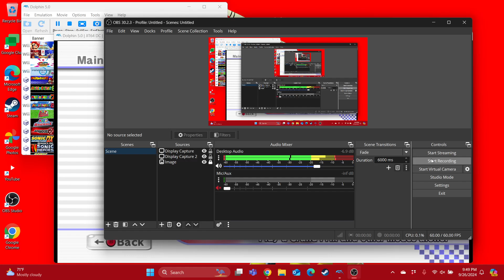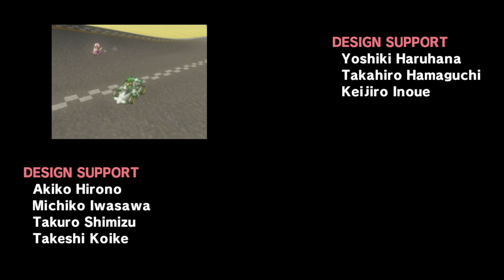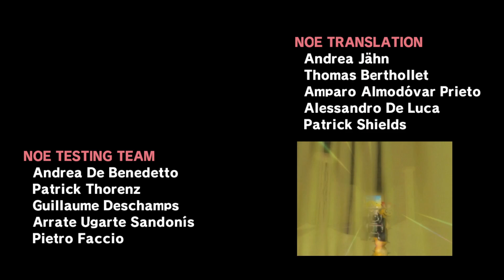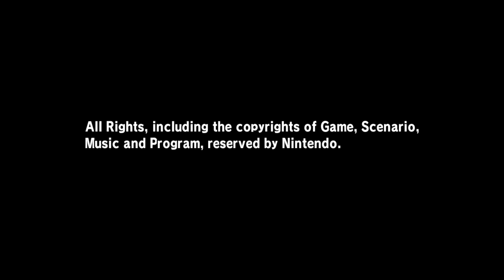Mario Kart Wii Mirror Lightning Cup with King Boo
This is the video of me playing as King Boo in Lightning Cup Mirror, enjoy!
Requested by @matthewsmith1999